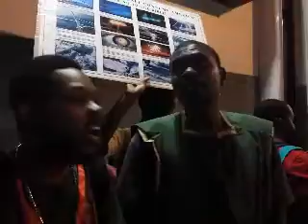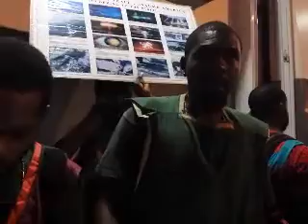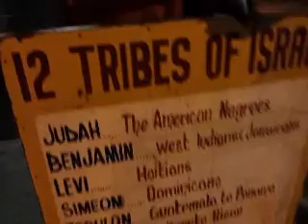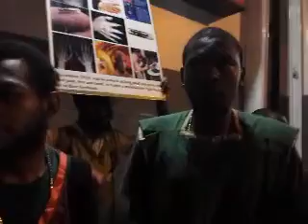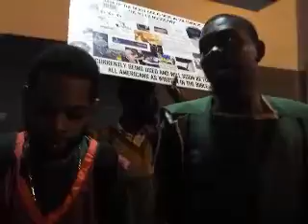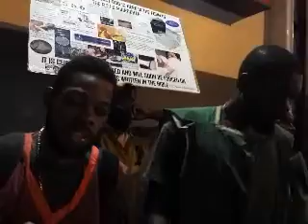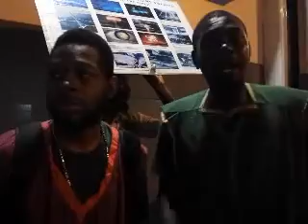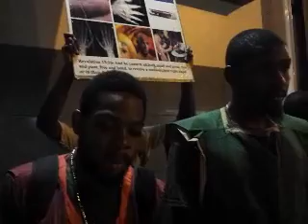YAHAWASHI IS COMING FOR is ELECT!